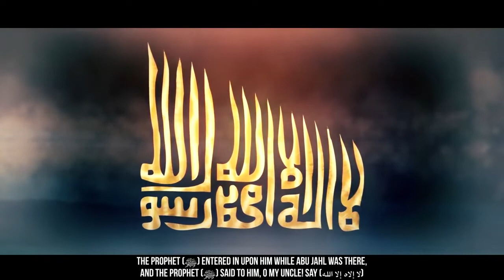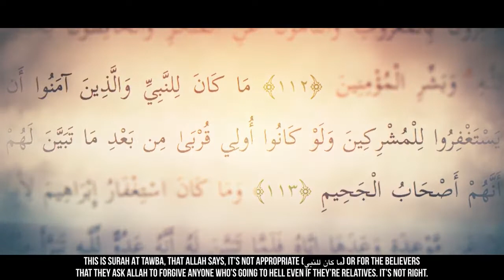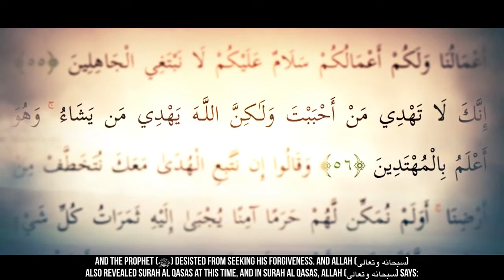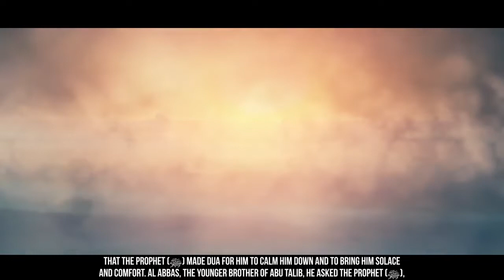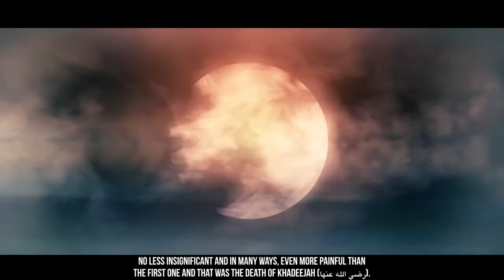EP14 When Khadeejah Passed Away Story Of Muhammad ﷺ SeerahSeries Sheikh Dr Yasir Qadhi